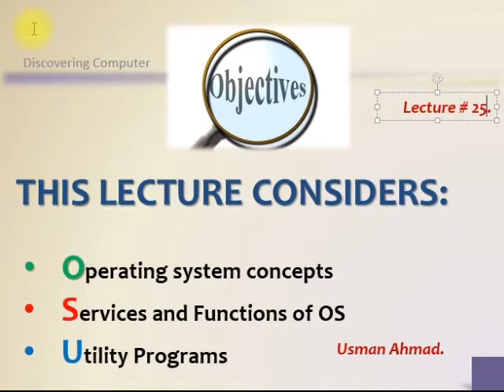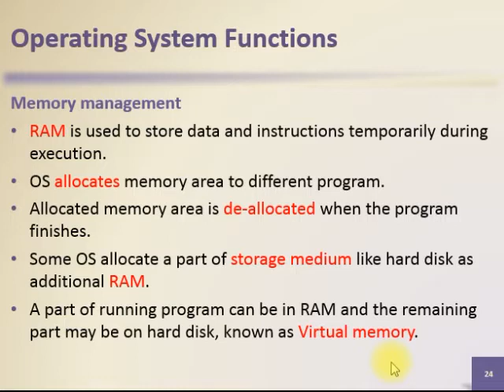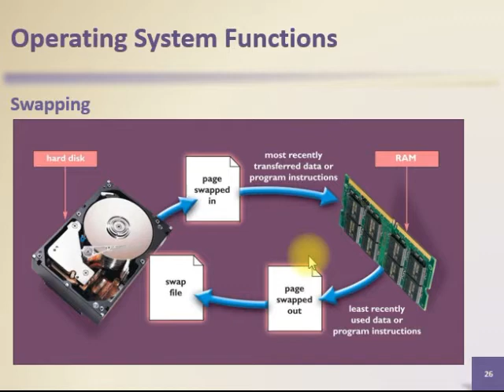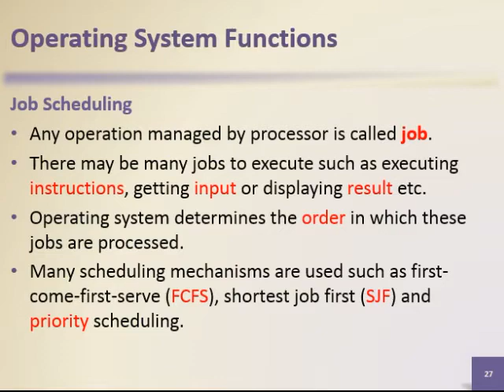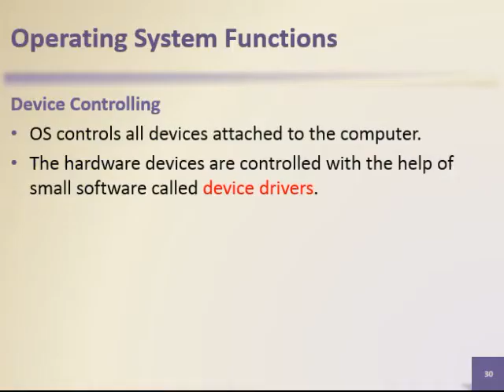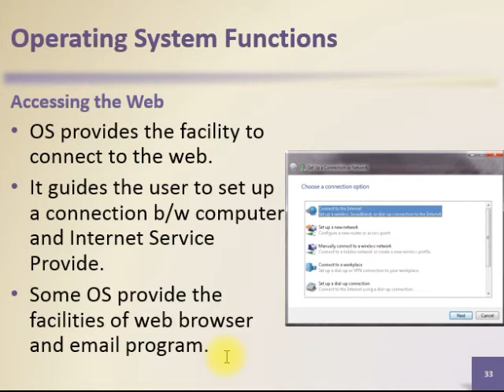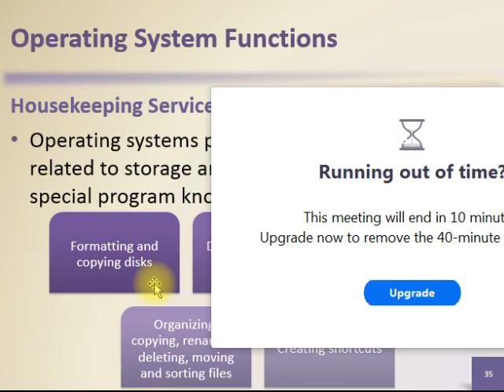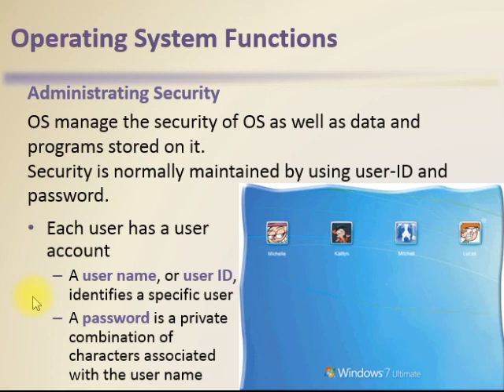Lecture 24: Part -1- Introduction to Computer (Discovering Computer)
An explanation about Operating System functions is discussed in this lecture.